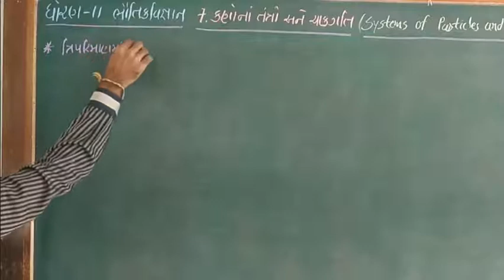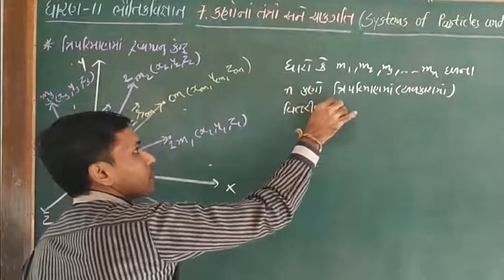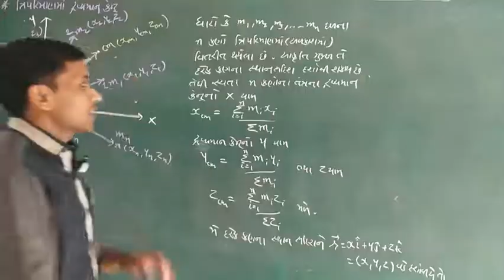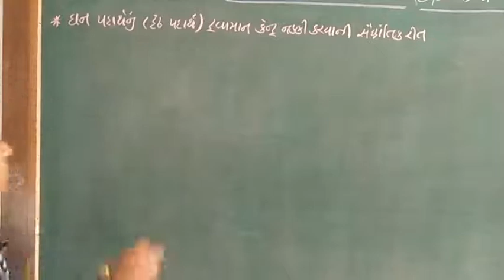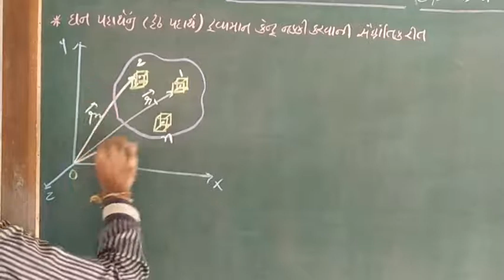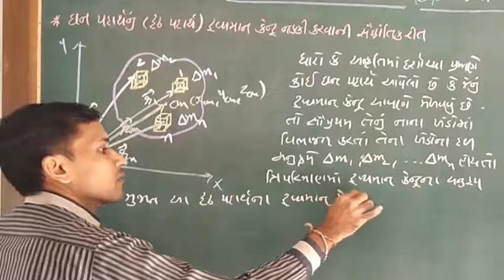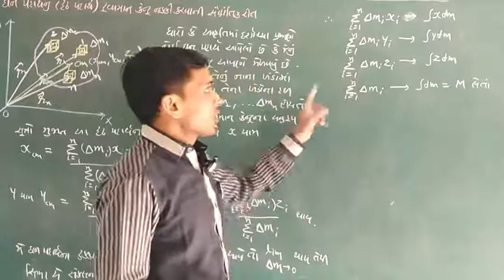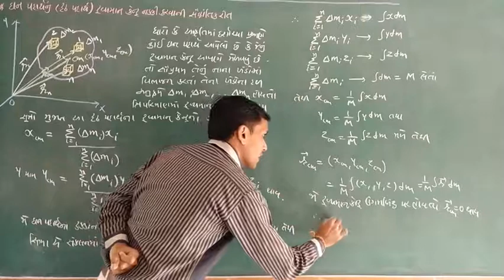STD 11 PHYSICS CHAP 7 PART 4